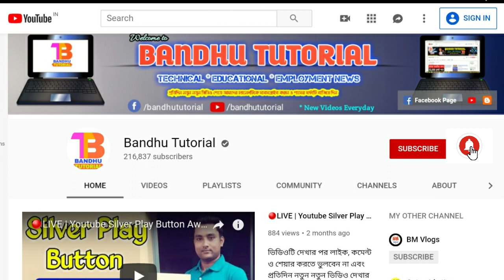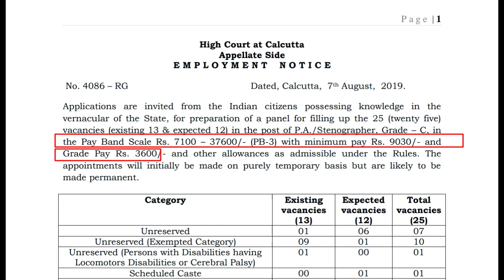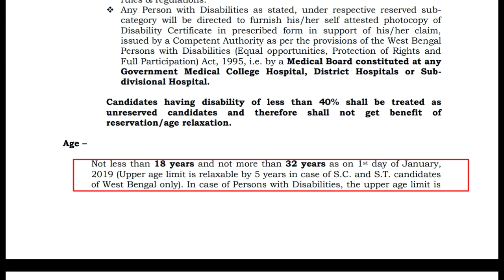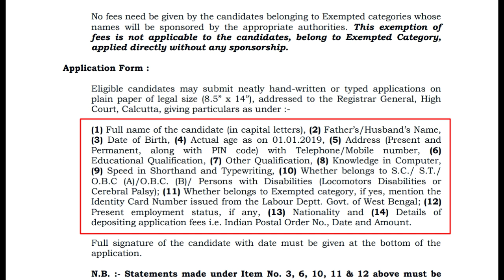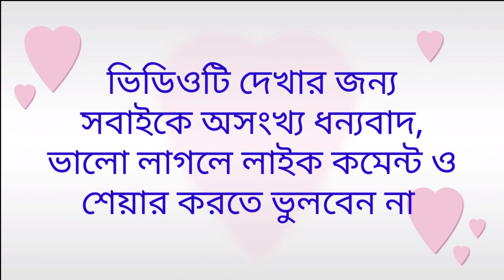উচ্চমাধ্যমিক পাসে কলকাতা হাইকোর্টে Group C পদে কর্মী নিয়োগ | Kolkata High Court Recruitment 2019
উচ্চমাধ্যমিক পাসে কলকাতা হাইকোর্টে Group C পদে কর্মী নিয়োগ | Kolkata High Court Recruitment 2019 Group C.